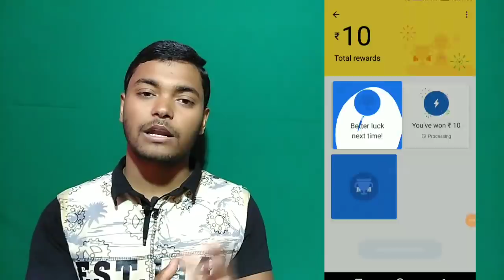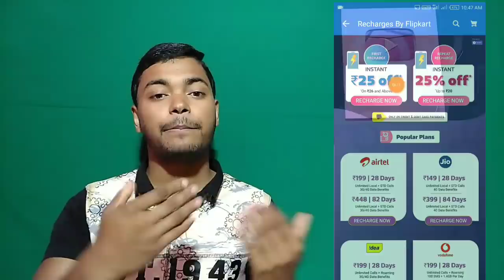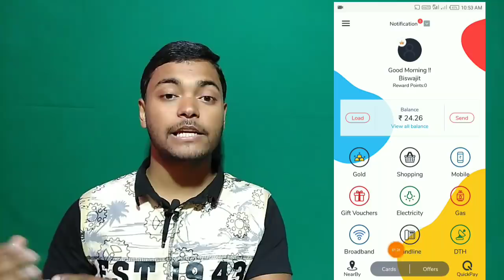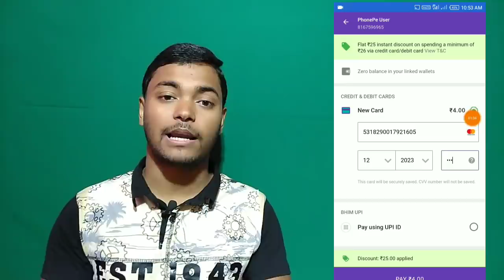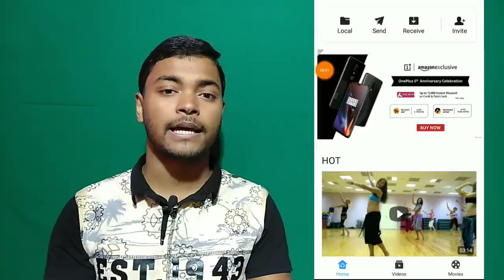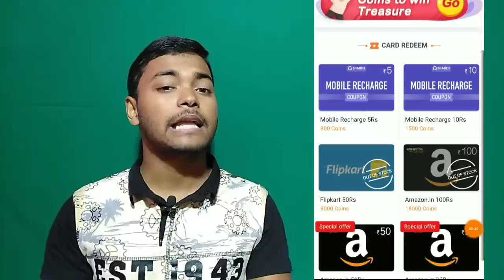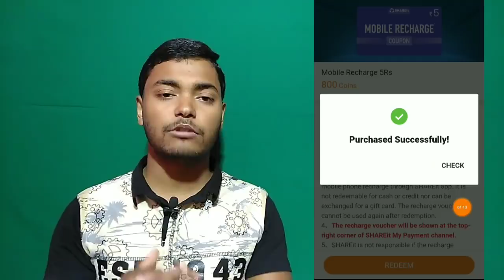Best 3 Recharge Offer || Recharge Every Number ₹35/- Only @₹10/- Live || Phonepe Merchant QR Code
visit again.